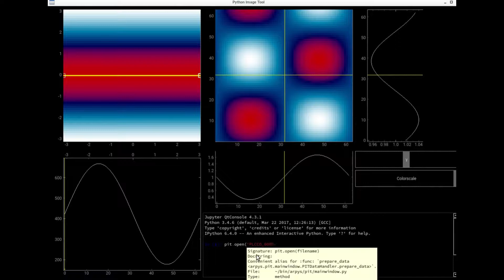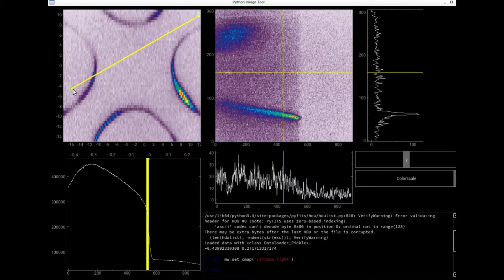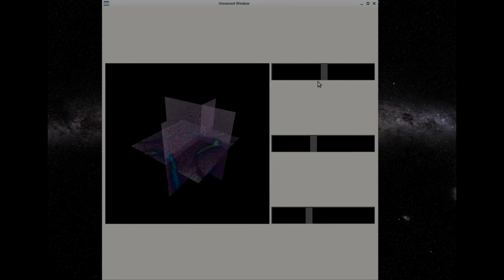Python Image Tool for ARPES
Doing things from scratch is often an occasion to think about what can be done better, faster or more elegantly. For his PhD project Kevin decided to write his own ARPES analysis software in python. While doing so, he realized that the problem of fast visualization of 3+ dimensional data had already been solved in the medical field. Doctors and surgeons require tools to quickly analyze the multidimensional results of CT and MRI scans. To that end, optimized libraries have already been created. Kevin made use of this fact and adapted the libraries to the needs of ARPES data analysis. The result is the probably fastest ARPES visualization tool to date. With the core code standing, the next steps are the implementation of common analysis routines as well as creation of user-friendly interfaces. To speed up this process and to provide a service to the community, the data is freely available on github and everyone is warmly encouraged to take part in the future development.